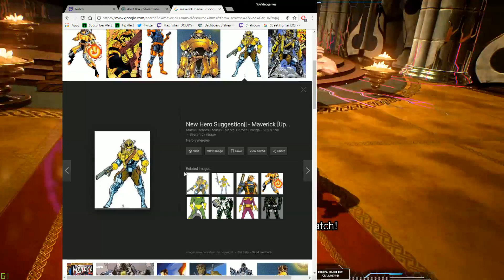Learning to Play: Marvel vs Capcom Infinite! Part 10 - YoVideogames